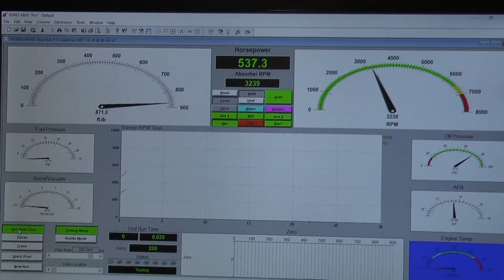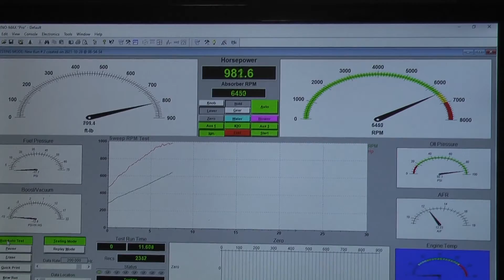Whipple SuperCharged LS 427 1000HP Crate Engine By Proformance Unlimited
Fully dressed 2.9L Whipple supercharged 427CI 1000+HP with swap kit stroker LSX crate engine. This package design will fit almost any early hot rod. We will custom paint the engine block, oil pan, timing cover, water pump, and valley pan to the color of your choice at no additional cost. The Holley Terminator X Max ECU with transmission control unit is a neat minimal wire installation that will be trouble free. We also include the Concept One or Wegner Automotive alternator serpentine pulley system to make this a fully dressed drop-in ready unit.